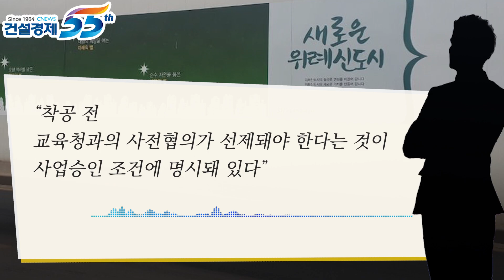[대한경제] 분양시계 멈춘 위례신도시. 분양가 협의 갈등에 추가 변수로 엎친 데 덮친 격. 위례신도시 우미린 2차 중흥S-클래스 호반써밋 내년으로 분양일정 연기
지자체와의 분양가 이견으로 분양 시계가 멈춘 위례신도시에 ‘교육환경영향평가’가 새로운 변수로 등장했다.

위례신도시 하남권역에서 분양을 준비 중인 우미건설과 중흥건설의 물량이 초등학교 배치에 관한 협의 문제를 겪고 있는 것이다.

아직 분양가심의 단계에 도달하지 않아 분양가 협의 관련 갈등을 겪고 있진 않지만, 내년 초 위례신도시 하남권역 2개 단지 분양 일정에 차질이 빚어질 수 있다는 우려가 나오고 있다.